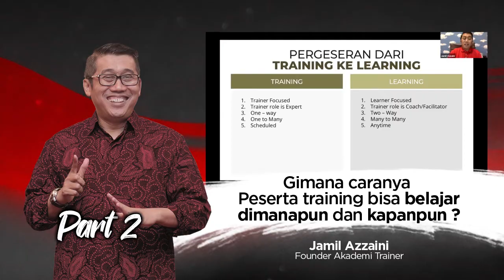Gimana Mengantisipasi Pergeseran Learning